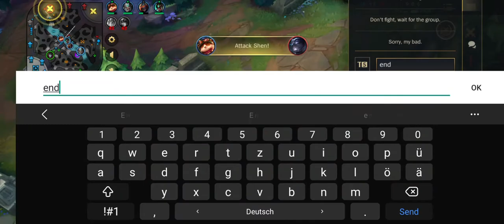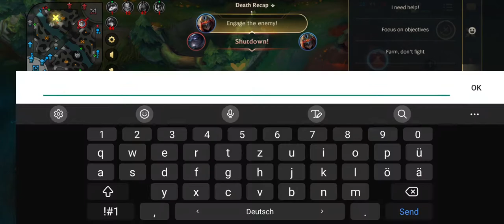THIS is How to Play JHIN! | DARK COSMIC JHIN Skin Showcase & Gameplay | WILD RIFT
Here is Jhin, one of my best mains in Wild Rift!
Also love this skin :)

What's is your main in Wild Rift?

⏱⏱TIMESTAMPS⏱⏱

Intro (00:00)
Jhin- 1° Kill (03:37)
Jhin - 2° Kill (05:42)
Jhin - 3° Kill (06:53)
Jhin - 4° Kill (07:00)
Jhin - 4° Kill (02:17)
Jhin - 5° Kill (10:11)
Jhin - 6° Kill (12:26)
Jhin - 7° Kill (14:16)
Jhin - 8° Kill (15:03)
Jhin - 9° Kill (16:33)
Jhin - 10° Kill (23:34)
Outro/MVP Stats (26:04)